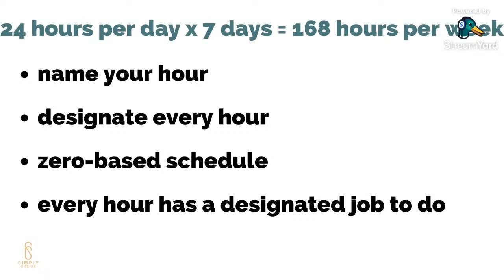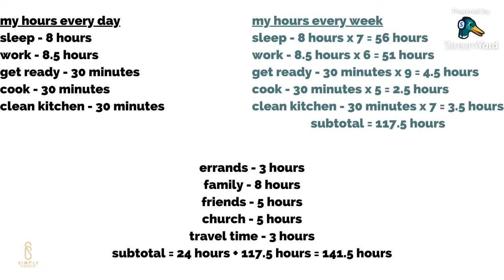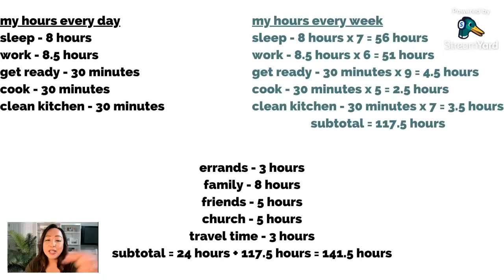DON’T MISS THIS STEP! ⚠️ to Start Getting Organized (Ep. 3 of 6)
This is from my LiveStream. I break down the 6 tips I gave to Overcome Overwhelm to Start Getting Organized. This is the 3rd tip.

Don't Miss This Step! to Overcome Overwhelm and Start Getting Organized.

Planner Supplies I am currently using to plan the business side of my life:
1. Big Happy Planner (vertical layout, either 12-month or 18-month)
2. Writech Retractable Gel Pens (vintage 1, pack of 10)
3. Writech Retractable Gel Pens (vintage 2, pack of 10)
4. Zeyar Highlighters (chisel, pastel colors, pack of 6)
5. Zeyar Highlighters (chisel, cream colors, pack of 12)

The Equipment I Use:

1. CANON 70D
2. LIGHTING SET
3. RODE MIC
4. BLUE SNOWBALL CONDENSER MIC
5. PNY 128GB HIGH-SPEED SDXC MEMORY CARD